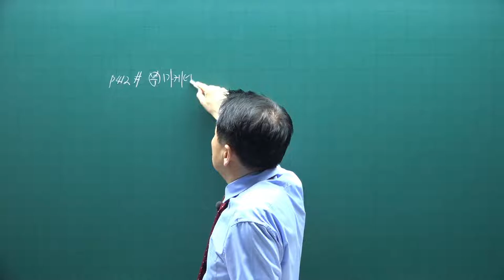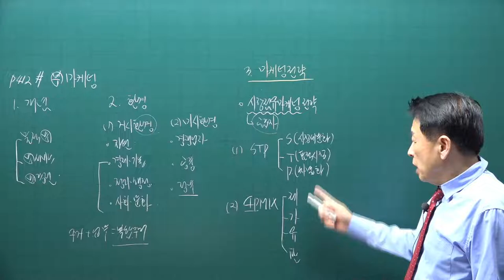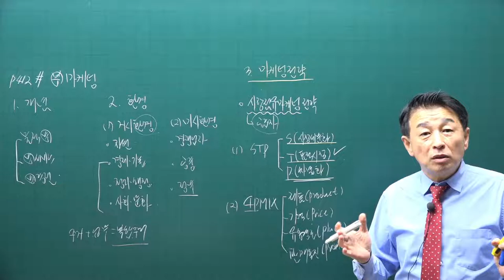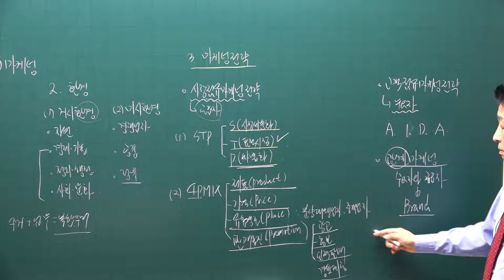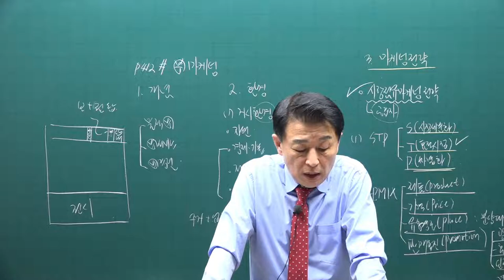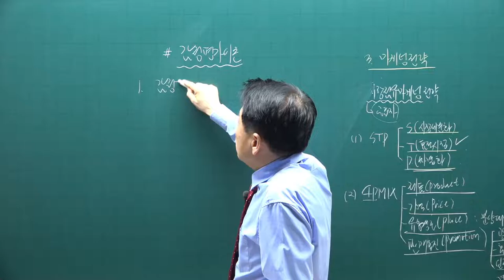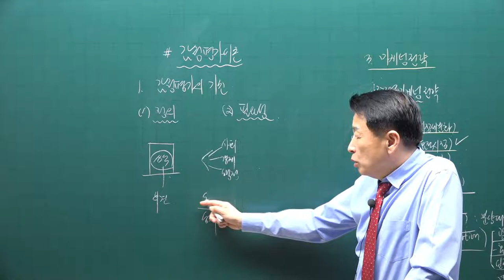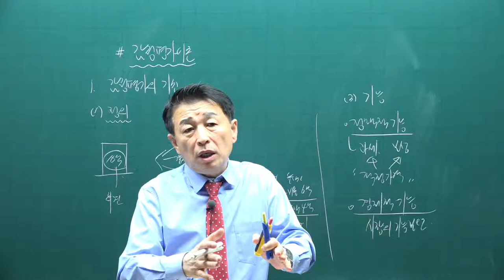[공전무] 2021년 공인중개사 학개론 기본이론과정 36강